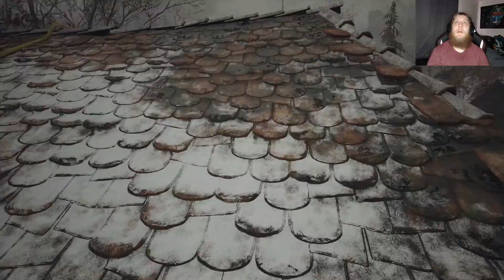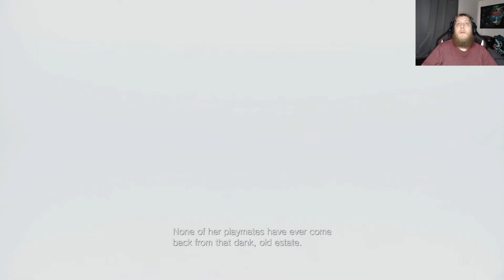G3 Hydration yells playing Resident Evil Village part 3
Hello everyone this is part 3 of the Resident Evil Village playthrough, I hope you enjoy it and keep a look out for part 4 dropping soon.